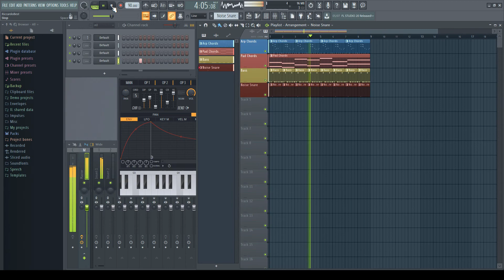Triangle Tuesday I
Hello all! My name's Rick and today is Triangle Tuesday!

Every week I make a video showing off the potential of the triangle wave shape by creating a loop in under 20 minutes using ONLY the triangle wave shape and it's alterations for melodic and harmonic content. The rhythmic content is allowed to be samples or other wave shape forms, i.e. noise.

For the first time around, I used Image-Line's Sytrus to create everything. I enjoy Sytrus because it's an fm synthesizer that offers filters, offering the ability to do some subtractive synthesis, as well.

Every sound in this, and every other, Triangle Tuesday "mini-composition" is not thought out in any way, except for the fact that I have to use a triangle wave shape. This is to show how experimental synthesis is. It's all about turning knobs and hearing your way through what works. If you want to give it a try, I recommend the free demo of FL Studio simply because you get a TON of synths to play with (no, I am not sponsored, but that would be somethin', wouldn't it).

If you wanna see more of Ricky, check me out all over the webs!